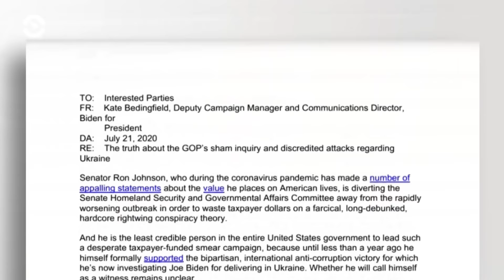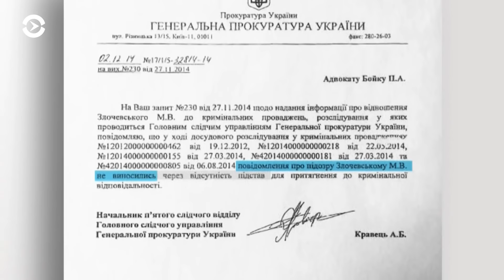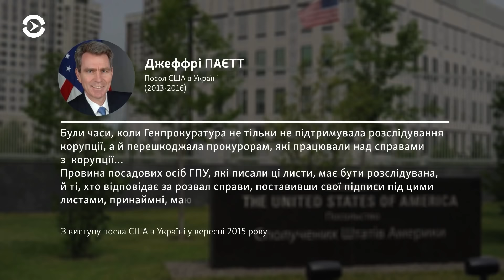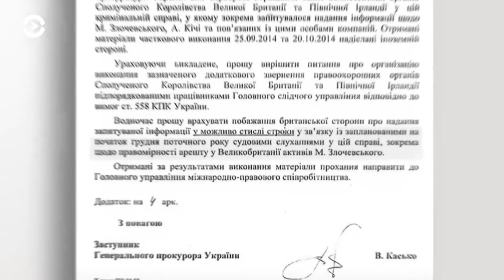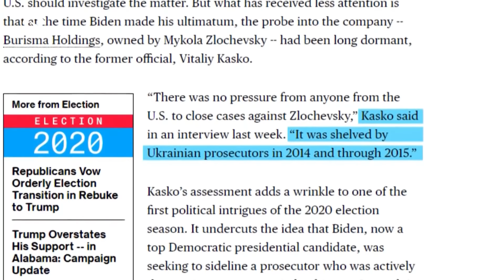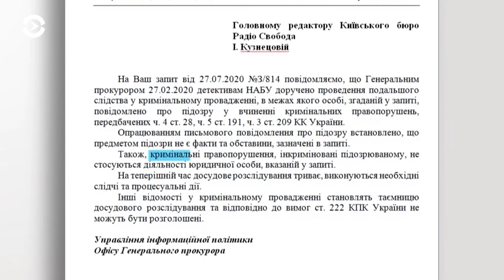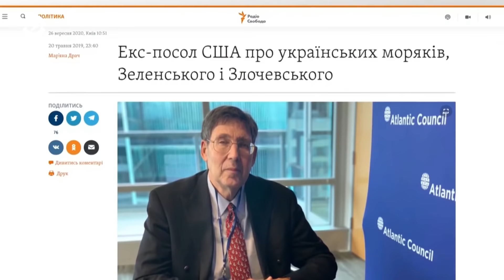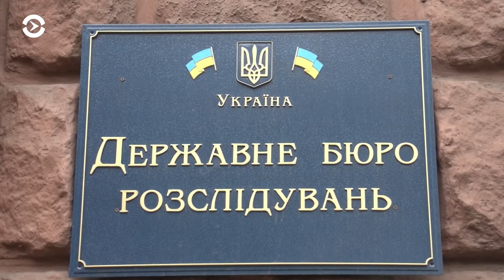Выборы в США: фактор Burisma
Выборы президента США состоятся меньше, чем через месяц. В ноябре действующему президенту Дональду Трампу будет противостоять кандидат от демократов Джо Байден. Уже второй год соратники Трампа пытаются найти доказательства возможной коррупции оппонента, когда он был вице-президентом. И ищут ... в Украине. Что стоит за громкими обвинениями?